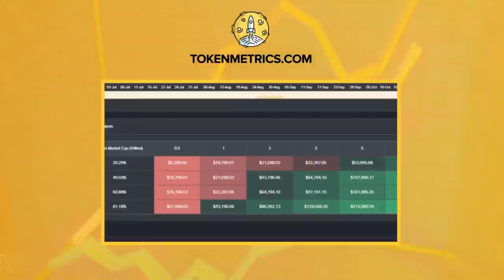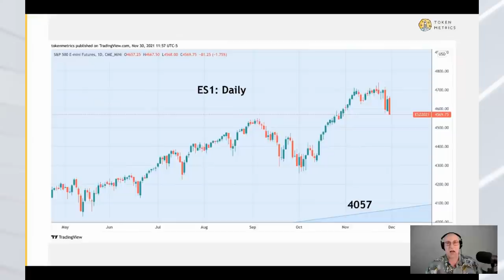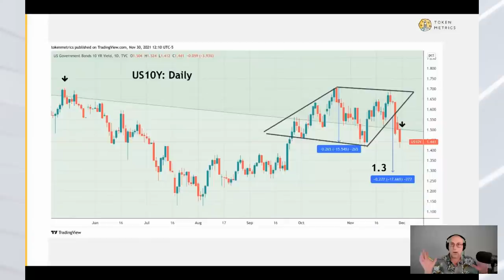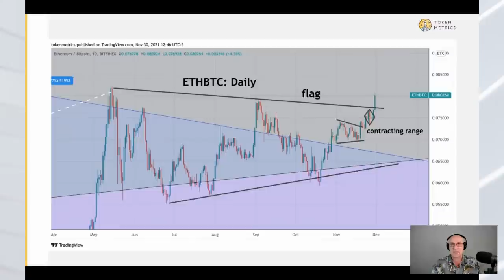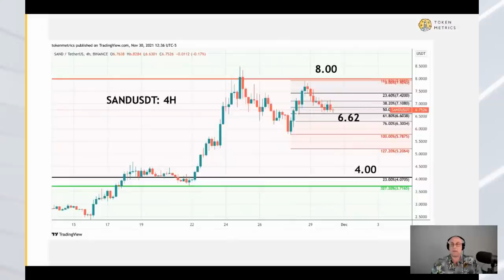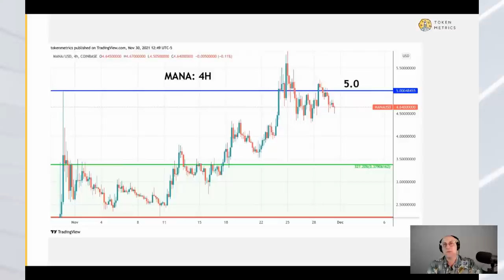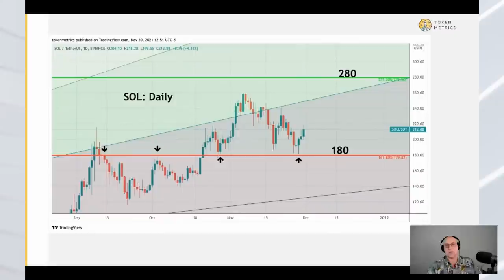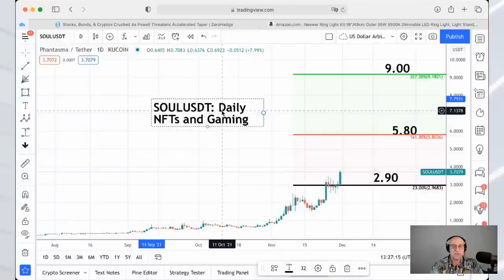ETH Pump, Stock Dump. SOL and AVAX . SAND and MANA Levels for Dip | Token Metrics Live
Welcome to today's Market Update for November 30th, 2021. Ethereum might be pumping but stocks are dumping!